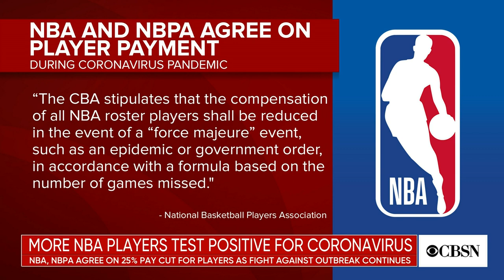Sports roundup: PGA Tour set to resume in June, Michael Jordan documentary and more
NFL Today host and CBS News special correspondent James Brown returned to CBSN to discuss the latest in sports, including the possible return of golf and a pay cut NBA players are facing. He also discussed the 10-part documentary "The Last Dance," on Michael Jordan and the Chicago Bulls, plus what Tom Izzo is doing to honor essential workers.